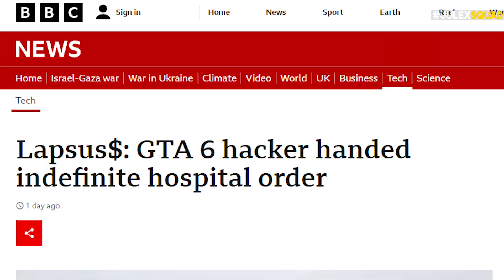❌ GTA 6 LEAK UPDATE: HACKER verurteilt & Ned Luke droht ZUSCHAUER! - GTA 5 Online News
➖ Empfehlungen ➖

🛒➥ Auf Amazon shoppen geht hier am leichtesten:

➖ Nützliche Links ➖

➖ Meine Musik ➖

➖ Rechtliches ➖